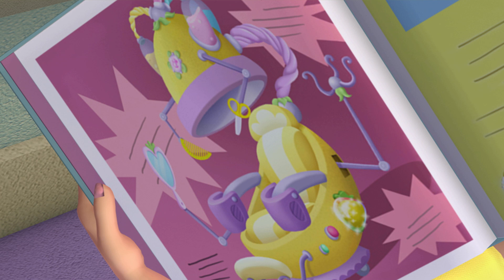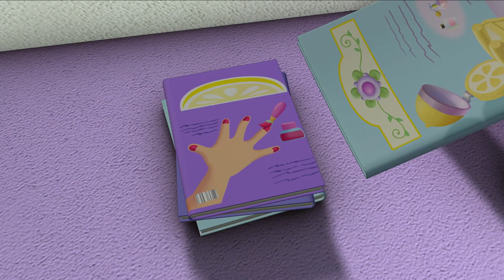Emily Erdbeer 🍓 Der magische Größentrank 🍓 Karikatur für Kinder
Die kleine Emily Erdbeer lebt im malerischen Erdbeerland in einem fantastischen, großen Erdbeerhaus. Gemeinsam mit ihren Freunden erlebt sie jede Menge magische Abenteuer, bei denen man als Zuschauer auch immer etwas lernen kann. So begibt sich die rothaarige Emily auf die Suche nach dem ausbleibenden Frühling, kauft Weihnachtsgeschenke im unglaublichen Geschenkeland und unternimmt eine lange Reise, um die besten Zutaten für die Geburtstagsparty ihres Brüderchens Apfelbäckchen zu organisieren.